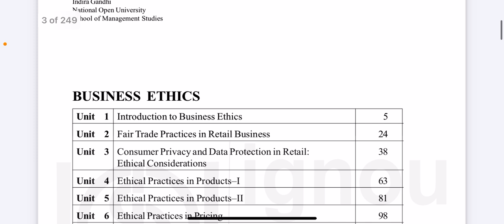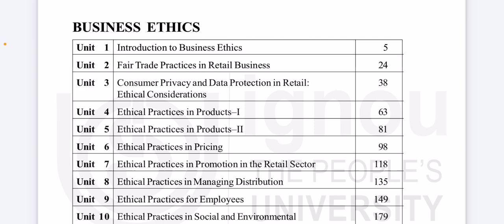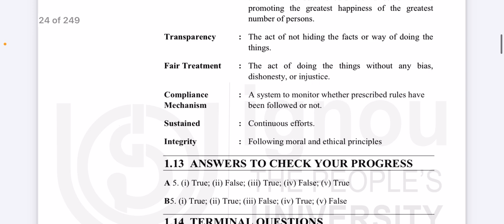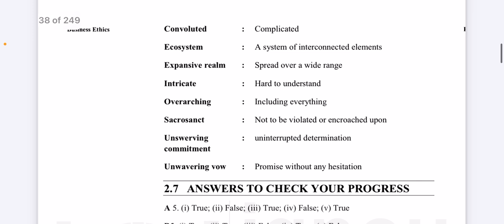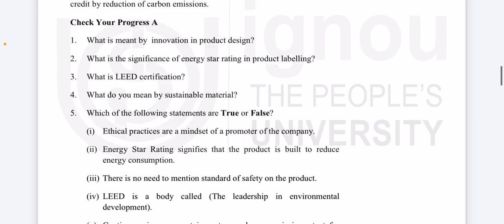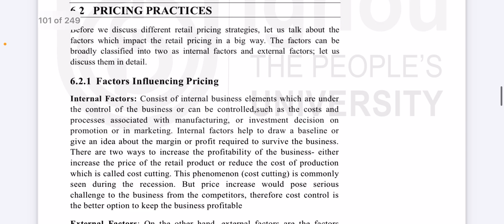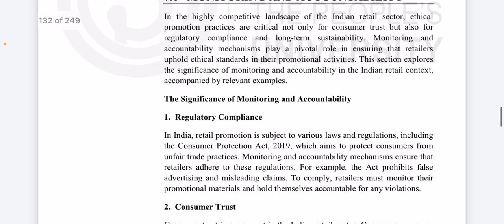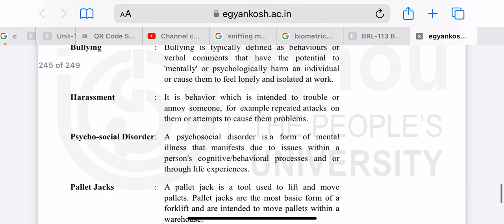Brl113 important information